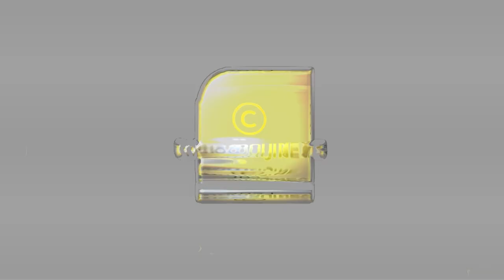വീണ്ടും പാർവ്വതിയുടെ ഇരട്ടത്താപ്പ് പുറത്ത്....ജാള്യത മറയ്ക്കാൻ പെടാപാടുപെട്ട് താരം | Parvathy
വീണ്ടും പാർവ്വതിയുടെ ഇരട്ടത്താപ്പ് പുറത്ത്. ജാള്യത മറയ്ക്കാൻ പെടാപാടുപെട്ട് താരം | Parvathi Thiruvoth